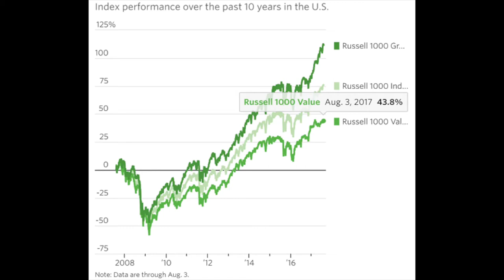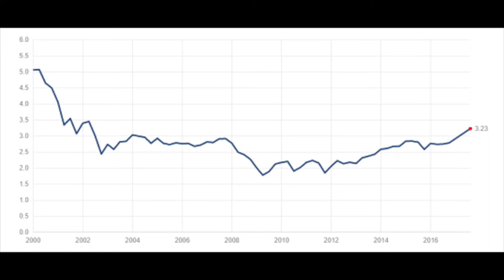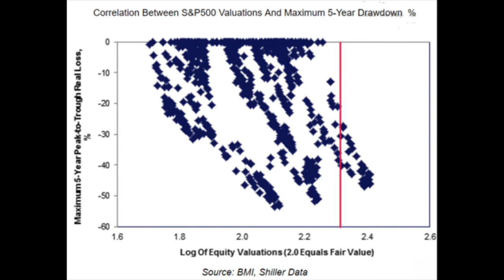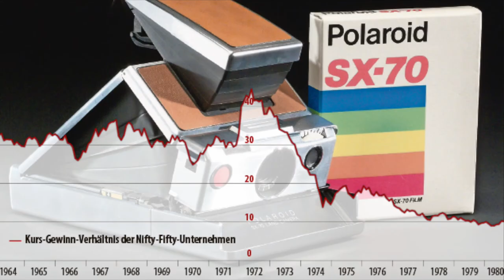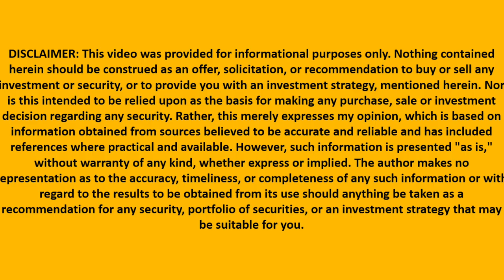Is Value Investing Dead? 3 Ways to Invest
I am also a book author:
Modern Value Investing book:

In every economic and investing cycles value investing is often proclaimed dead. Many describe value investing as obsolete, underperforming but none the less, value investing is still here. All the past fads have died, dot-com bubble, corporate raids of the 1980s, nifty-fifty stocks of the 1970s and many other fads. Value investors underperform for a while in the cycle but over the long term those are the ones remembered as the best investors in a generation. I discuss three options for the current value investor. Staying in cash, emerging markets and turning into a growth investor. Seth Klarman and Warren Buffett both underperformed for longer periods while now they are regarded the best investors out there, even if some again question that as we are in the new bubble.